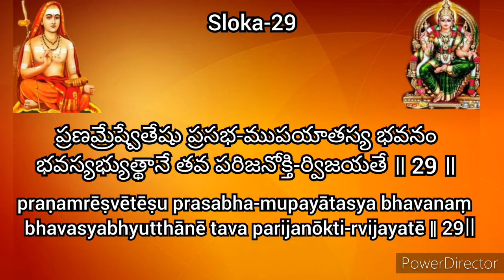Soundarya Lahari Adi Sankarachaya Sloka-29|. Ananda Lahari Telugu& English